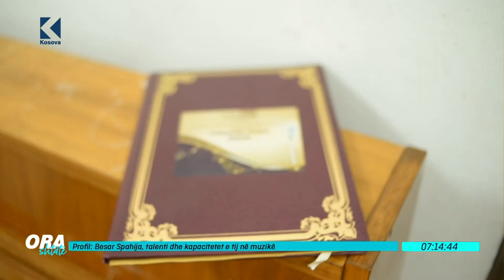Ora 7 - Besar Spahija, talenti dhe kapaciteti i tij për muzikë - 28.05.2021 - Klan Kosova